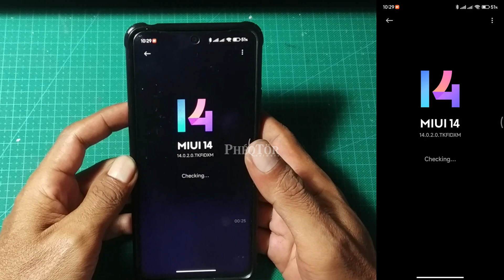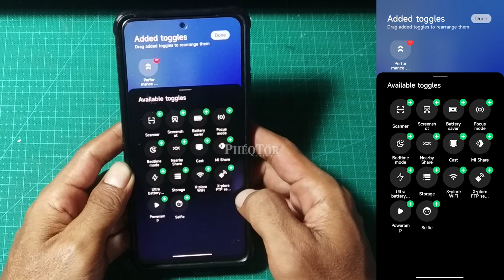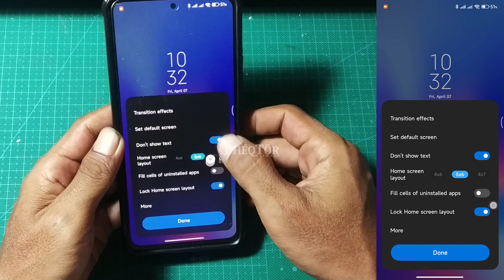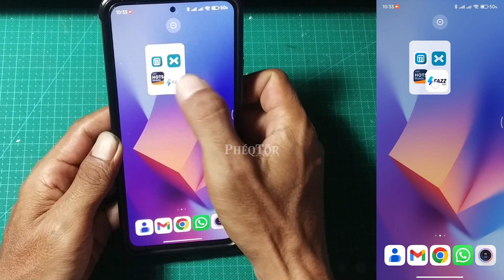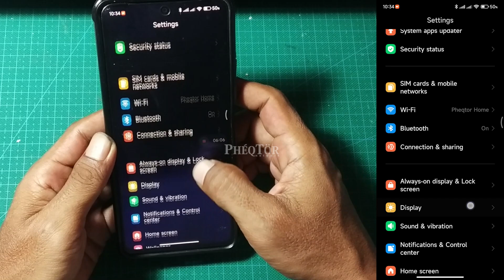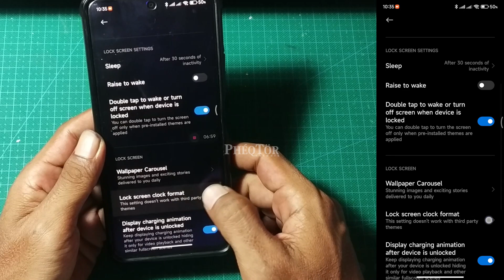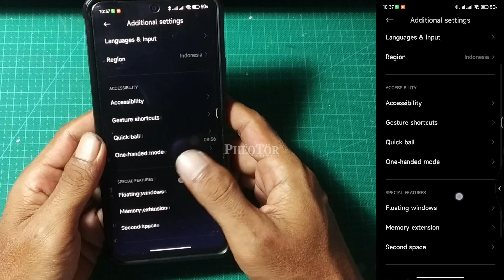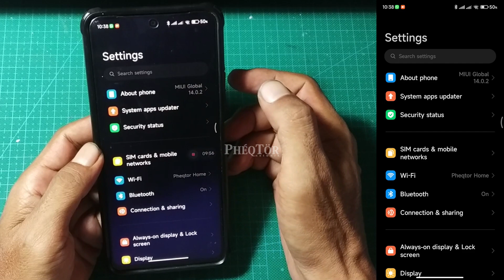Apa yang baru di MIUI 14 di Redmi Note 10 Pro | Whats new features MIUI 14 on Redmi Note 10 Pro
MIUI 14 sudah ada untuk hp Redmi Note 10 Pro. Apa saja fitur tambahan yang ada pada MIUI 14 ini, silakan tonton video ini sampai selesai, supaya tidak terlewatkan informasinya.

Jangan lupa aktifkan dulu Subtitle Youtube untuk melihat penjelasan dan informasi melalui caption video.